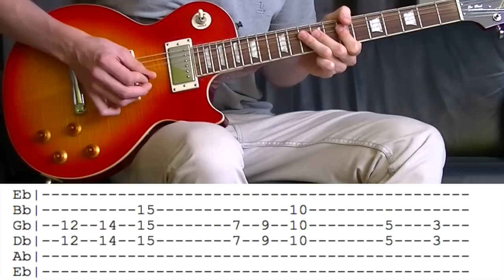Guns N'Roses - Live And Let Die Full Guitar Lesson (With Tab)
My name is Demy Kremers and I'm a guitar player from the Netherlands. I upload guitar lessons on Youtube, always in 720p or 1080p with accurate tabs.

On my channel you will find guitar lessons from bands like Guns N'Roses, Queen, AC/DC, Bon Jovi, Slash ft. Myles Kennedy, Flo Rida, Daft Punk, Macklemore, Boston, Awolnation, Velvet Revolver, Slash's Snakepit, Aerosmith, Wolfmother, Gary Moore and more!